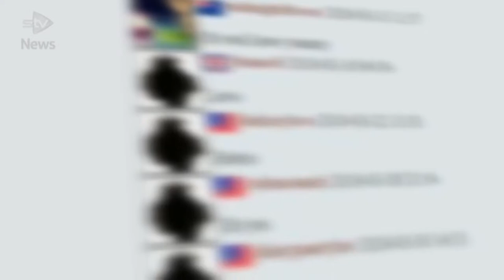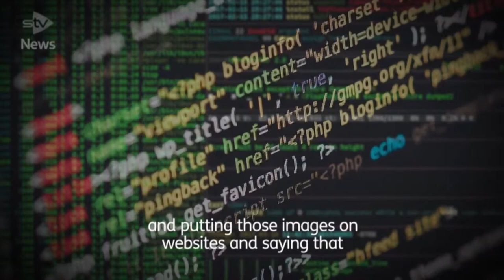STV: Photos of Scots schoolchildren found on Russian 'paedophile site'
Photos of Scottish children are being harvested from school social media accounts and posted on a website described as a global "meeting place for paedophiles".